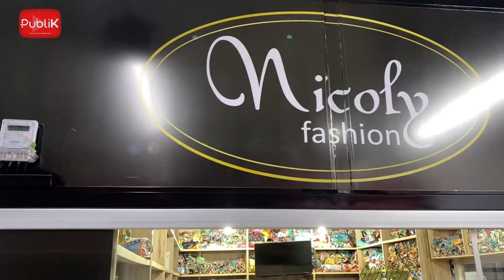ATACADO DE BLUSAS BARATAS EM GOIÂNIA R$ 12 e R$ 13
ATACADO DE BLUSINHAAAAASSSS

O fornecedor de hoje é especialista em blusas femininas, eles são um dos maiores da 44 em Goiânia. Tudo na loja é fabricação própria, e o melhor de tudo, enviam para todo o Brasil.

Tamanhos: M e Plus Size (veste até o 50)
Tecido: Crepe Cedinha
PEDIDO MÍNIMO PARA ENVIO: 20 PEÇAS
Mais de 100 estampas
Loja física em Goiânia

Endereço: Shopping Centro Oeste, 2º piso, Loja 41-A, Região da 44, Goiânia-GO

FAÇA PARTE DOS NOSSOS GRUPOS DO WHATSAPP E TENHA NOVIDADES TODOS OS DIAS